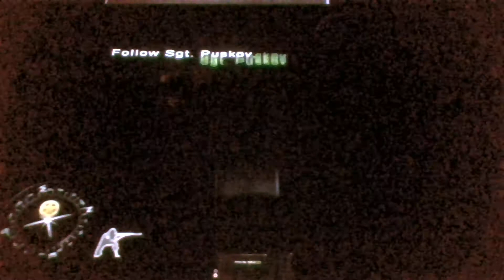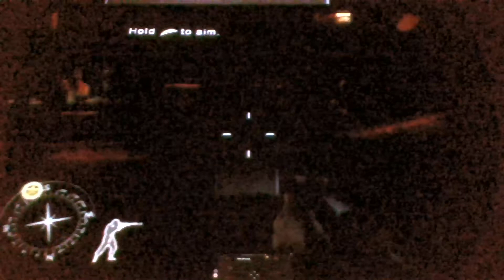Call of Duty Finest Hour Gameplay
Petros K shows Gameplay of Call of Duty Finest Hour